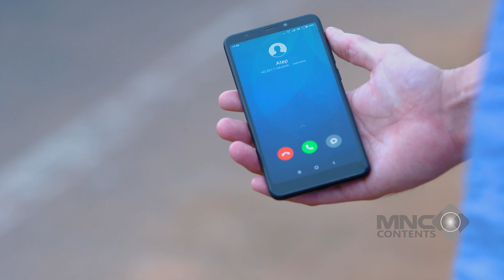PANTAUAN BANG ATEP BIKIN KETIGA IBU INI CURIGA, GAK NYANGKA TERNYATAAA - OGAH RUGI